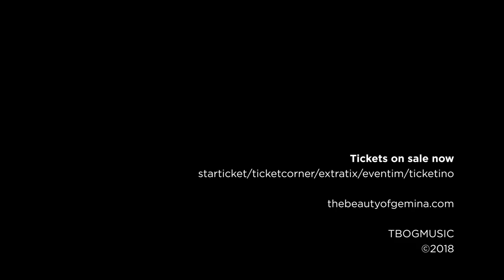The Beauty Of Gemina - Flying With The Owl (Official Tour Trailer)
Do you know CROSSROADS?

Music taken from the song "In the Dark" (Release September 21st 2018) by Michael Sele

Trailer produced by Andi Zuber and Michael Sele
TBOG MOVING PICTURES - 2018

SONIC SEDUCER, EXTRATOURS & ACT ENTERTAINMENT PRESENT:

Flying with the Owl - New Album Tour 2018
26.9. Basel (CH) Sommercasino
27.09. Bern (CH) Rössli
28.09. München (DE)

Revered or feared, admired or persecuted, a symbol of good and evil and, at the same time, a symbol of wisdom, protector and sorceress of the night. When the cult band THE BEAUTY OF GEMINA of mastermind, composer and singer Michael Sele name their new album and tour after this fascinating nocturnal bird, one would not be wrong in assuming that flying with the owl through the concert season of 2018 will once more guarantee darkly intense concert nights and shivers down your spine!
After the much celebrated and sold-out concerts of the Silent Land tour in November 2017, Michael Sele together with his illustrious guest musicians from Iceland, France and Argentina will be joining the TBOG ensemble in the autumn of 2018 on an exclusive concert tour through Germany and Switzerland. Stowed in their luggage will be the new studio album: FLYING WITH THE OWL.
Their live qualities have proven the exceptional talent of THE BEAUTY OF GEMINA over and over again through their extraordinary and mind-blowing concerts. The huge fan community, which extends from all over Europe to South America, is the rightly deserved manifestation of the band’s high quality and continuous development of many years.
In addition to this loyal following, the increasing number of music enthusiasts and music lovers of various genres can also look forward to the upcoming concerts. These concerts are highly recommended to anybody who enjoys real live music, played by musicians who have mastered their instruments with virtuosity and style, display an inestimable pleasure for playing and when performing live, always leave scope for something new, unexpected and improvised.